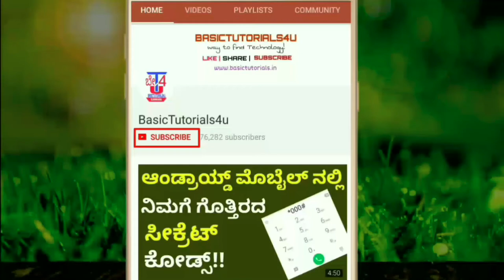realme Band Giveaway⚡POCO|Moto Razr|Redmi Note 9 Pro & Max|Redmi Wireless PowerBank|Lava Pay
realme Band Giveaway|POCO|Moto Razr|Redmi Note 9 Pro & Max|Redmi Wireless PowerBank|Lava Pay App

Video Covered:
00:18 realme Band Giveaway
01:03 Jack ma Donated Masks
01:55 GST Increases on Smart Mobiles
02:23 POCO Tweet
02:25 Samsung Sanitizing Free Service
03:46 One Plus 8 Series Launching Date
04:12 Redmi Wireless PowerBank
04:35 Moto Razr Launching Date
05:14 Redmi Note 9 Pro & Redmi Note 9 Pro Max Launched
07:26 Lava Pay App
07:39 Facebook Cross Flatform
08:29 Redmi In-Display Finger Print on LCD
08:56 Youtube App New Update